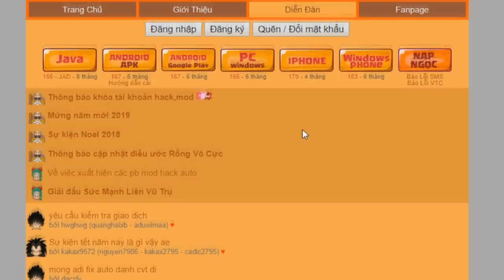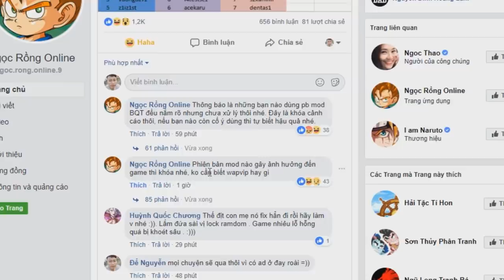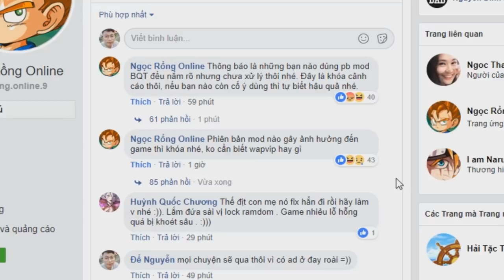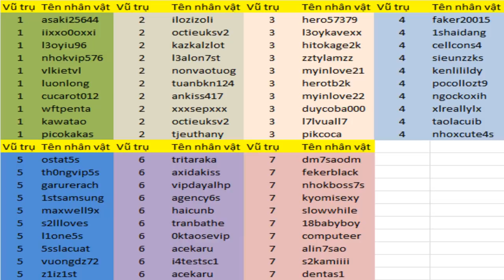Ngọc Rồng Online - Admin Khóa Acc Dùng Mod Lần 1, Thật Đắng Lòng !